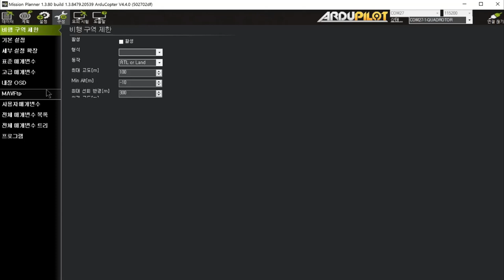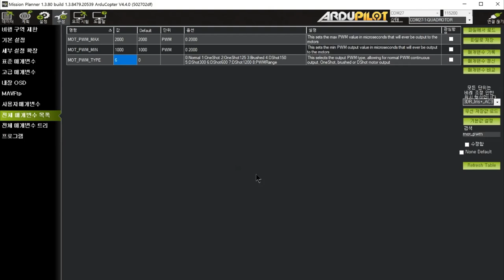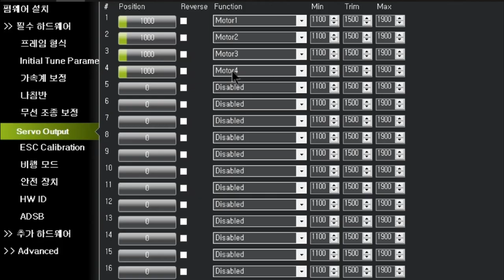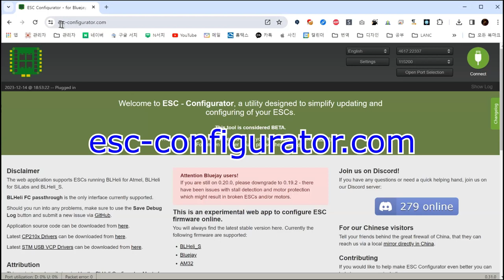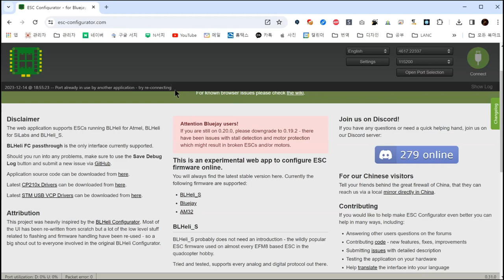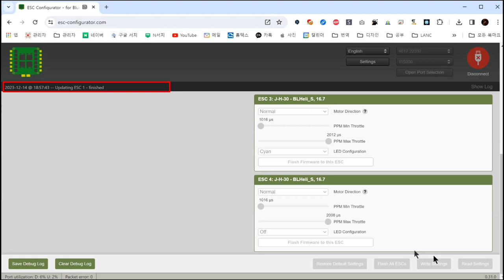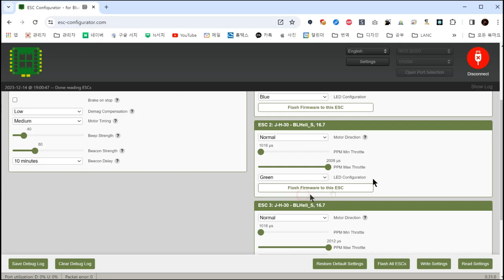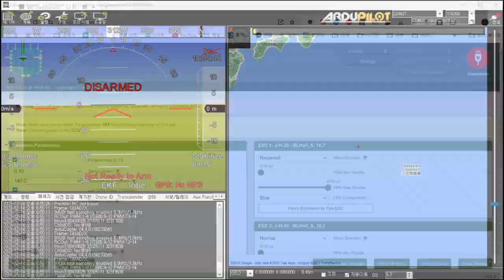[팰콘샵] 픽스호크 BLHeli_S 변속기 DSHOT, 회전방향, LED 셋업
픽스호크 아두파일럿에서 BLHeli_S 변속기의 DShot 프로토콜을 사용하는 방법입니다.
변속기에 패스쓰루(Path-through)를 통해 접속하고,
변속기의 LED 색상과 회전방향을 변경하는 방법도 소개하고 있습니다.

픽스호크 셋팅관련 문의는 너무 방대하여 따로 받지 않습니다.
대부분 동영상대로 하시면 기본적인 사항은 되겠습니다만
막히는 부분이 있으면 아래 소개된 책자를 참고하시고,
또는 구글 검색을 통해 해결하시기 바랍니다.